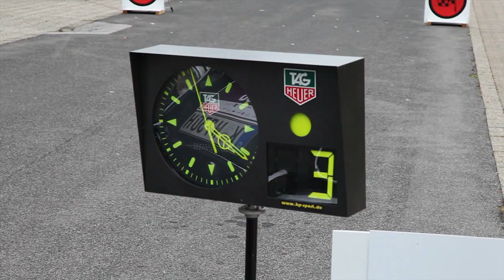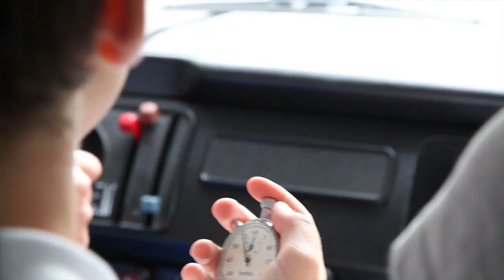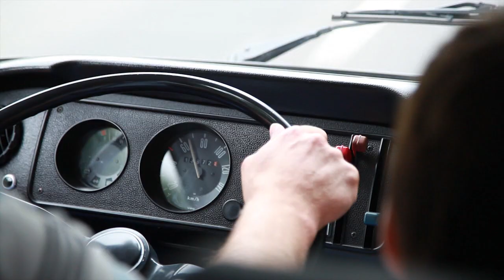Mit Schobi und Charly durchs Bergische Land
Am vergangenen Wochenende (7.-8.9.) fand in Bergisch Gladbach bereits zum fünften Mal die Schloss Bensberg Classics statt, eine der hochkarätigsten Oldtimer-Veranstaltungen Deutschlands, die traditionell von Volkswagen als Sponsor unterstützt wird. Zu den zahlreichen prominenten Gästen gehörte auch das rollende Schalker Vereinsmaskottchen „Charly" mit seinem Fahrer Mathias Schober.